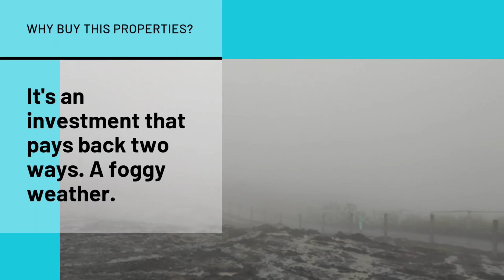Project Appreciation and Overnight Bonding With My Successful Businessman Client